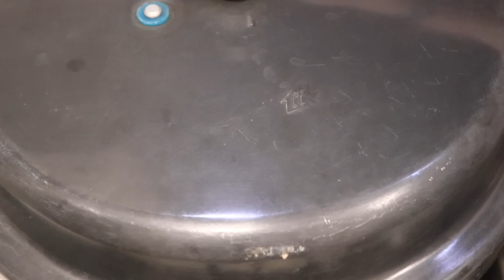আমার মা তার জামাই দের জন্য জামাইষষ্ঠীতে কী ভাবে মাংস রান্না করে ||Jamai sasthi special Mutton recipe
Links of the kitchen utensils and utilities i use:
Microwave oven
Built in Oven
Gas Stove
Food Processor

Hey guys!

Crockeries- Dream Palace

Address
Shop no: A16, New Market, Kolkata-700087